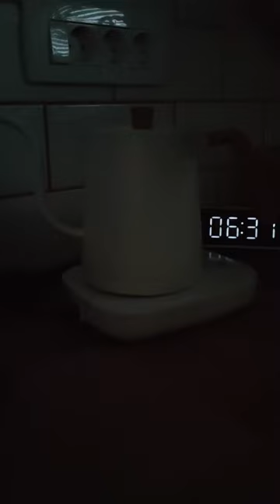One guy, two cups....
Having a nice cup of pour over in the morning :)

Coffee brewer used in video is from Ikea, carafe is Hogmodig and the funnel is Overst.
Gooseneck kettle and scale are unbranded products from Aliexpress.
Hand grinder is Timemore's C3.
Cat is our british shorthair, chocolate brown :)
Music is from game "The Sims" soundtrack.